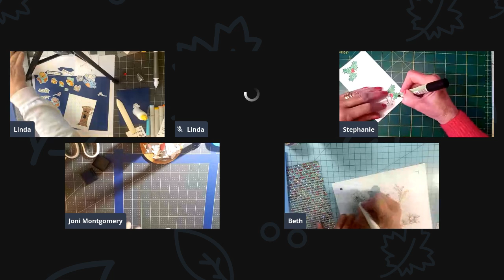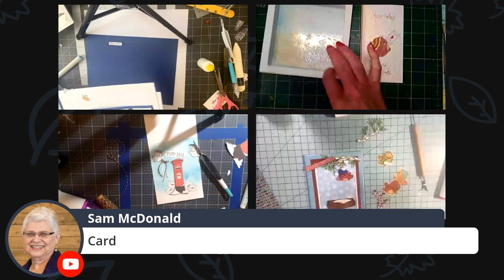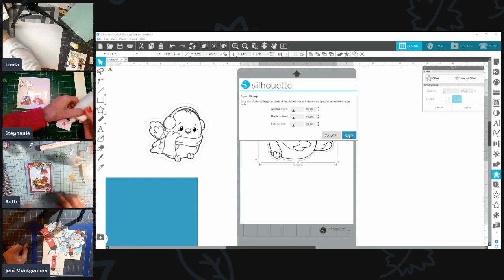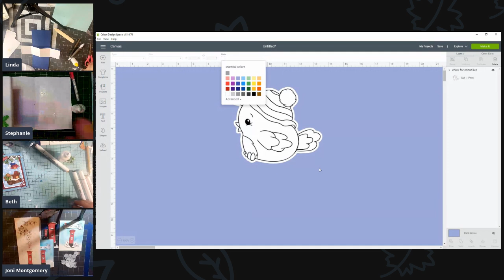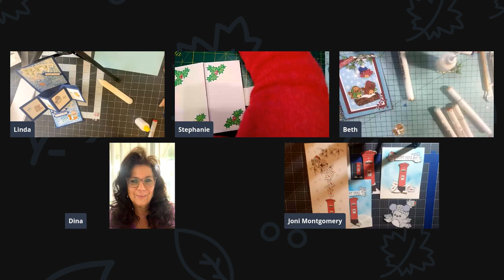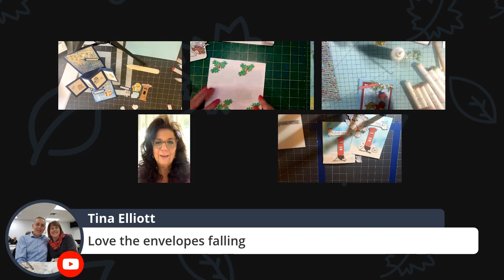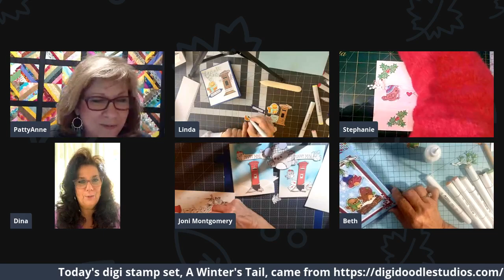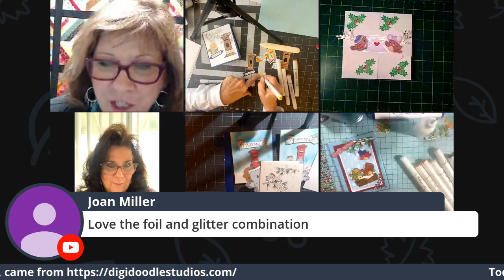Digi Chicks Create CARDS using Digi Doodle Studio Stamps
PattyAnne's Place and the Digi Chicks  create beautiful cards using Digi Stamps from Digi Doodle Studios!!
This week's Designers are:
Beth, Joni, Linda and Stephanie

Our Stamp collection can be found here (if you'd like to work along as you chat & watch!)

Silhouette FREE SOFTWARE (Grab this FIRST, download and install THEN upgrade to the Business Editon for Cricut.)

The HTV  Paper I use to put image on my shirt  with Easy Press or Heat Press

Sublimation Paper

1.  Facebook Group  PattyAnne's Story Time

2.  Facebook group CRICUT DESIGN SPACE WITH PATTYANNE

3.  Facebook group CUTTING UP WITH PATTYANNE

Rhinestone Kit